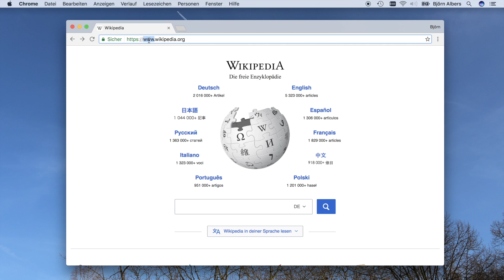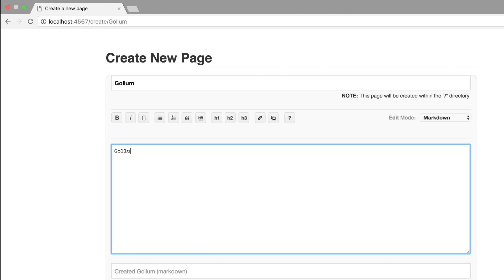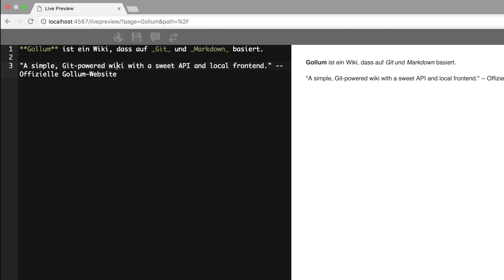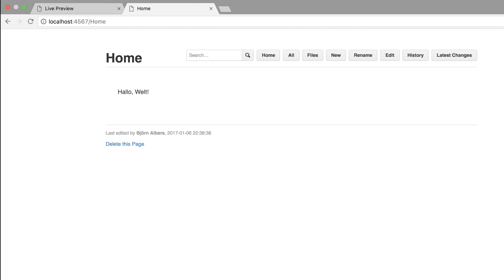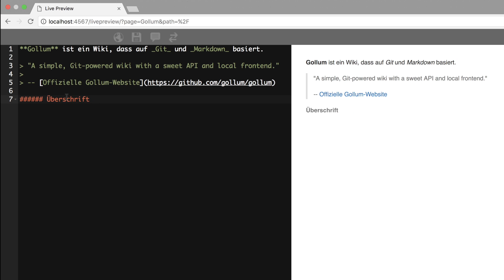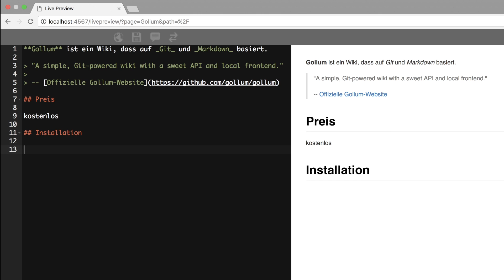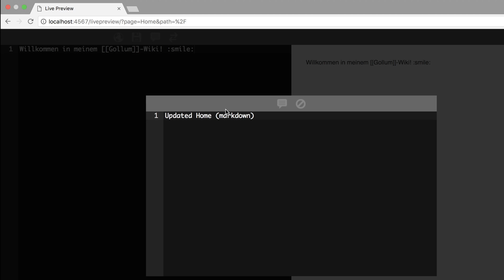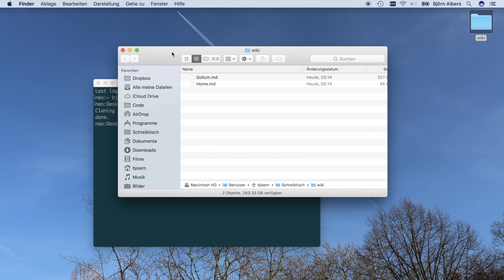Gollum Wiki - Dokumentation / Qualitätsmanagement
Gollum ist eine kostenlose und freie Wiki-Software, die auf Git und Markdown basiert.
Anwendungsbereiche: Dokumentation in Unternehmen, Qualitätsmanagement nach ISO 9001:2008, Knowledge Base, etc.
Es unterstütz neben Markdown noch viele weitere Markups.

Im Video stelle ich Gollum kurz vor und zeige, wie du damit loslegst.

Themen:

- Was ist Gollum?
- Text mit Markdown formatieren und gliedern
- externe / interne Links
- Zugriff auf ältere Versionen mit Git

Die Installation unter macOS (Mac OS X) ist zwar etwas fummelig, aber es lohnt sich :-)

Björn